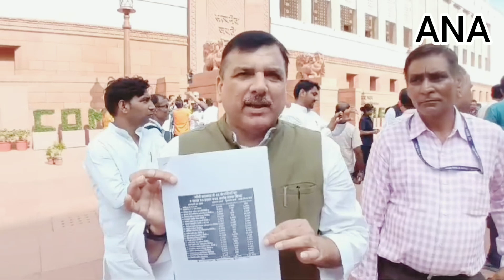Aap सांसद Sanjay Singh ने बीजेपी पर उठाए कई सवाल